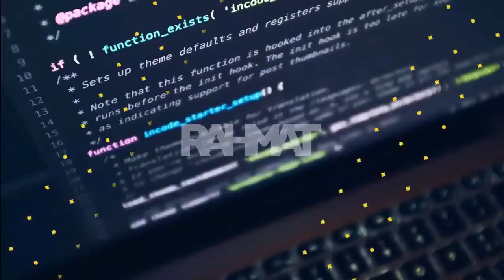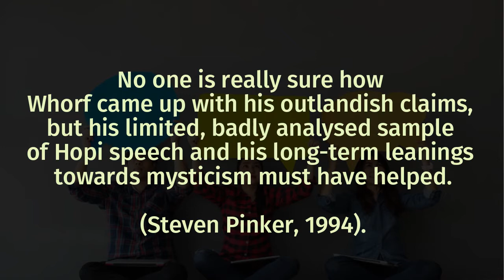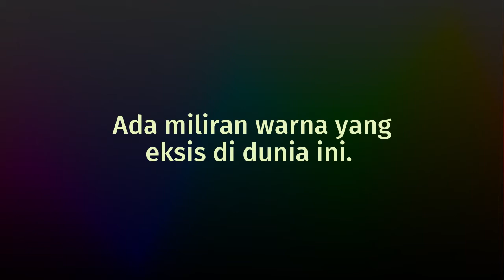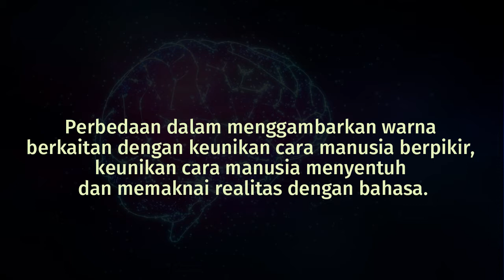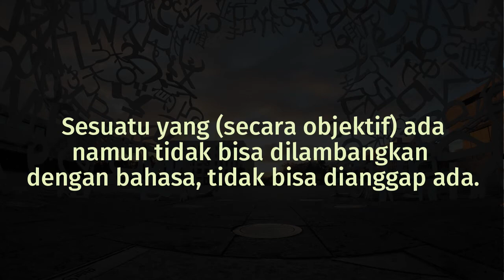Hipotesis Sapir-Whorf: Bahasa Membentuk Cara Kita Berpikir?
Apakah bahasa menentukan cara kita berpikir dan melihat realitas? Dalam vlog ini saya menjelaskan hipotesis Sapir-Whorf.